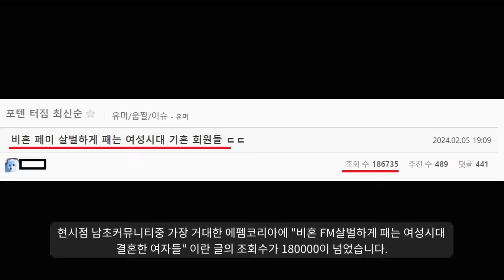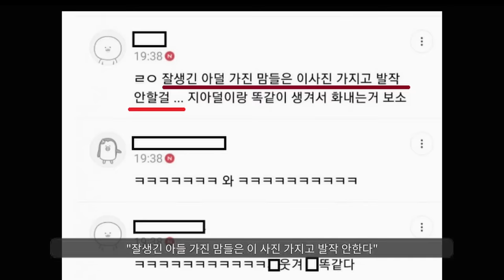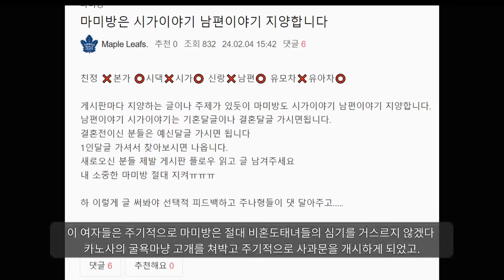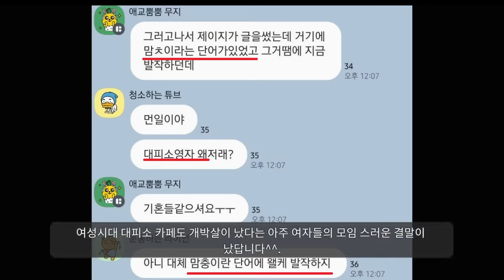역대급 내분으로 반으로 나뉜 여성시대ㅋㅋㅋㅋㅋㅋ